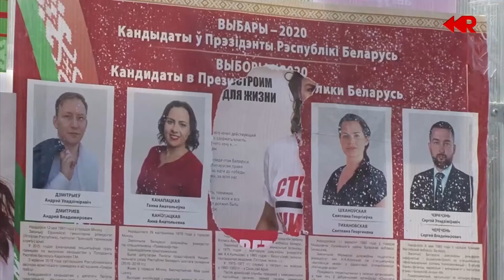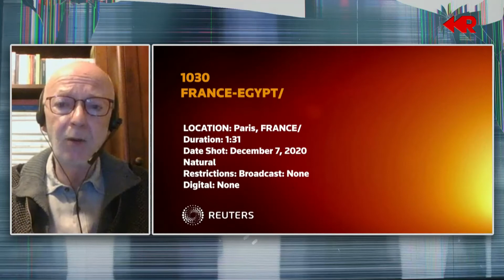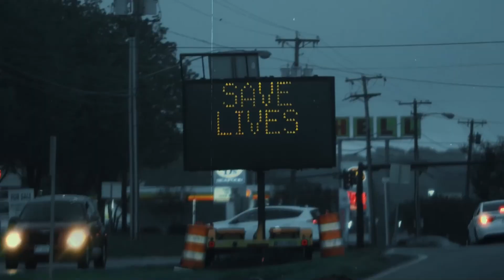RESTART - 24 dic. 2020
con Riccardo Noury (portavoce Amnesty International), Federico Massimo Ceschin (presidente SIMTUR) e Flavio Ferraro (saggista e poeta).